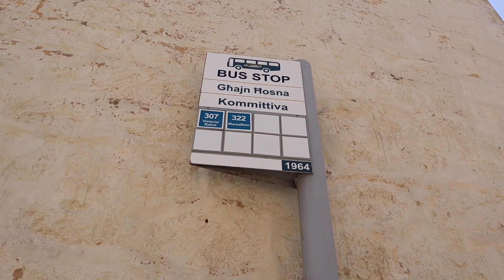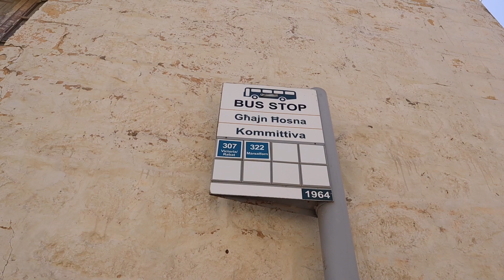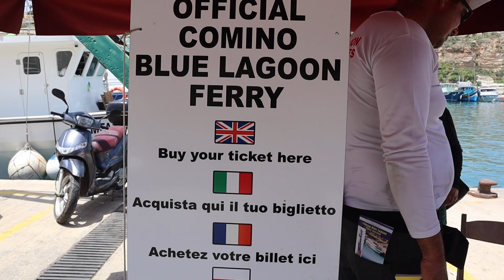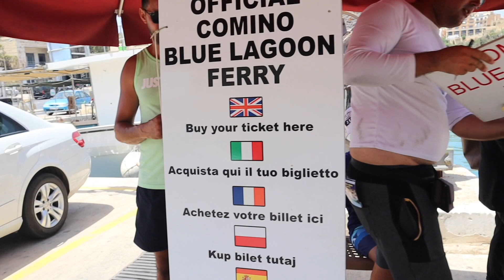￼ Bulwe Lagung Malta 🇲🇹 wasting today very amazing, beautiful place ￼